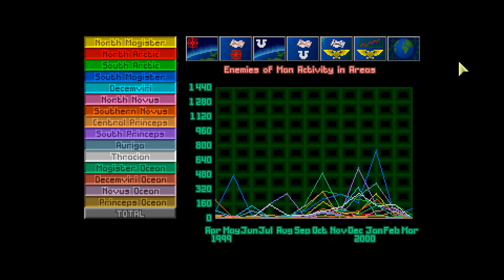Nemo Plays: OpenXCOM 40k #117 - Fuelly Fulled